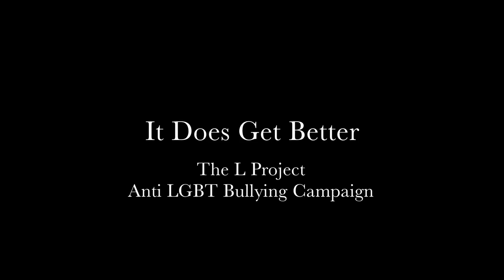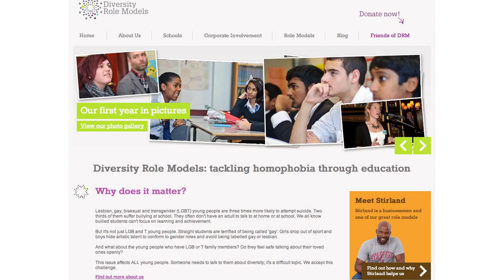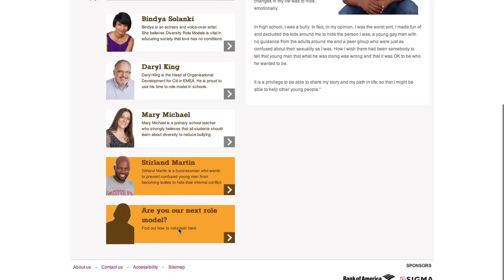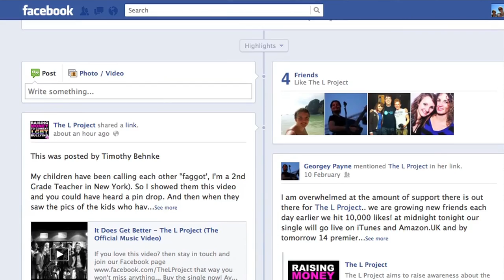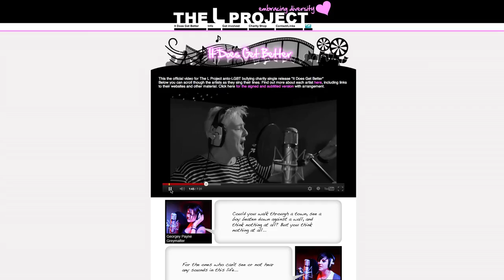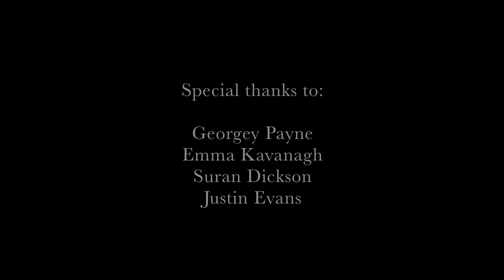The L Project Documentary - It Gets Better Campaign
A 15 Minute Documentary about The L Project and the It Gets Better Campaign
Produced and Directed By Victoria Louise Pratt